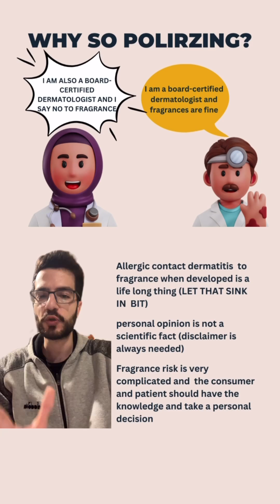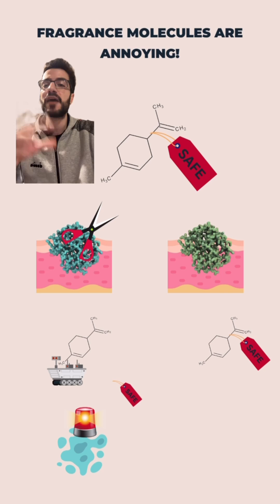Toxicologist Explains Fragrance Free Vs Fragranced Skincare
Let's talk about skincare with fragrance and what you should understand regarding the potential allergy that fragrance can cause.

TIMESTAMPS:
00:00 intro
00:10 Why fragrances are polarizing?
 01:07 Why this topic can be very complex to give advice on!